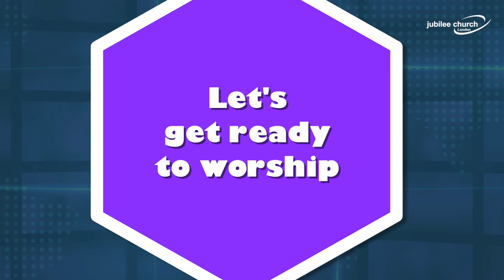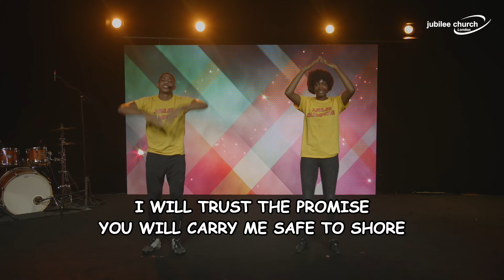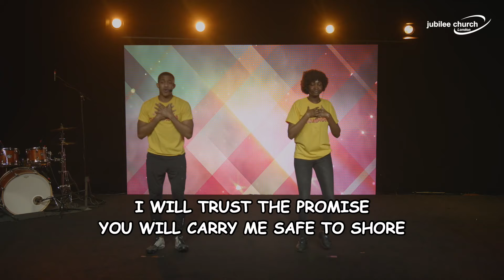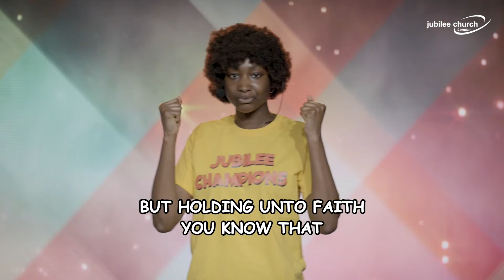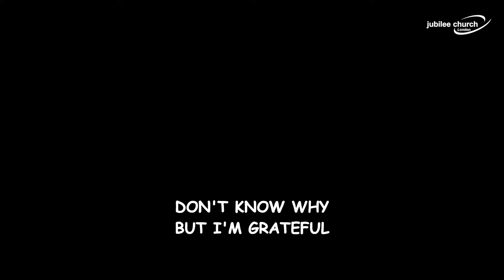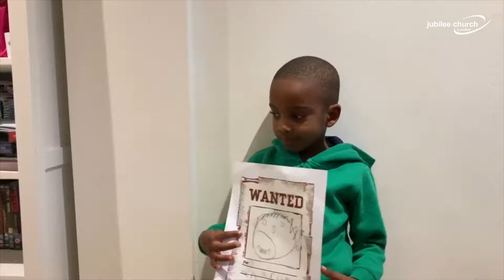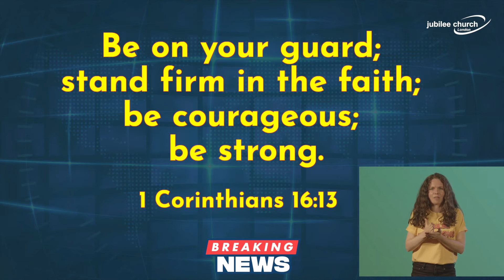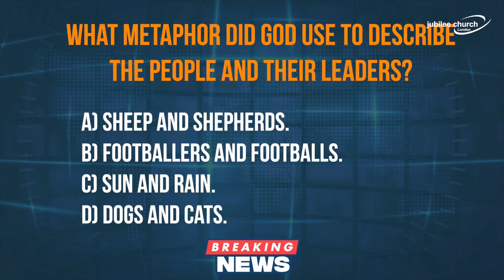Jubilee Champions | Online Service | 22.11.20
After you've watched our online service head over to our website where you'll find follow-on activities that you can do with your child/children